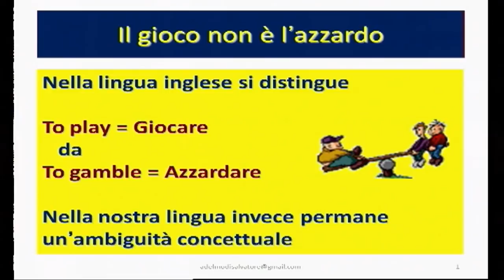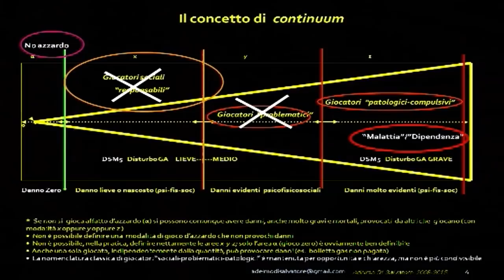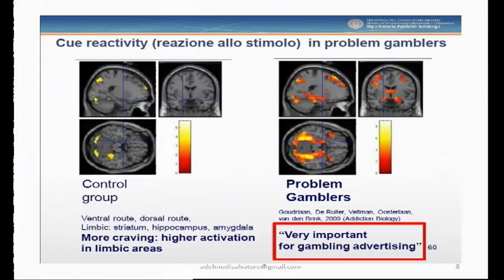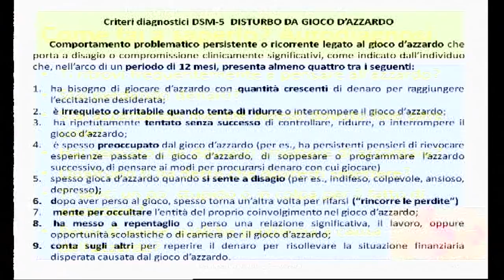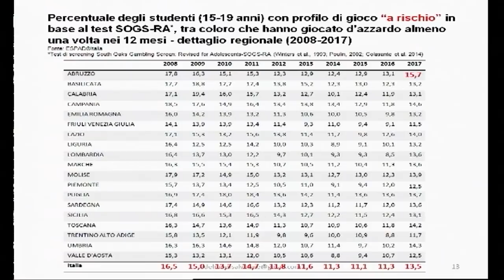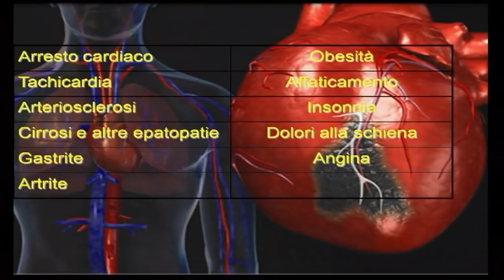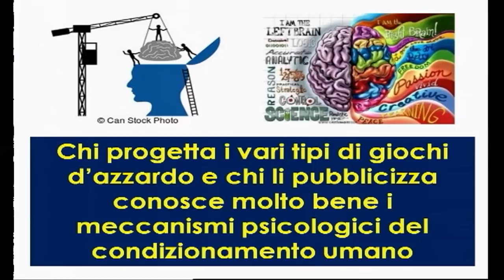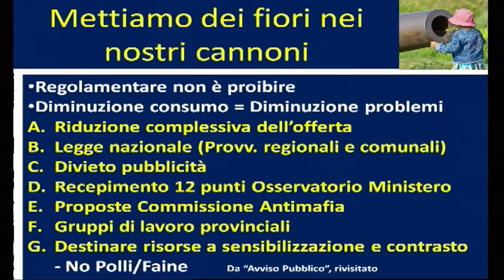Medicina Facile - Una malattia dei giorni nostri, il Gioco d’Azzardo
Con il Dott. Adelmo Di Salvatore